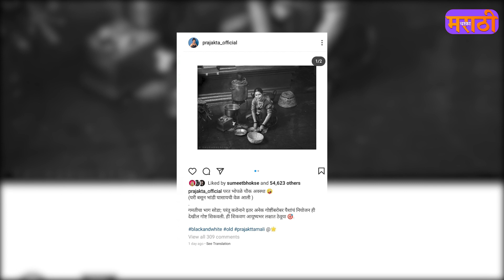लॉकडाऊन मुळे या प्रसिद्ध अभिनेत्रीची परिस्तिथी झाली बिकट | Actress | Lockdown | Marathi Chaska